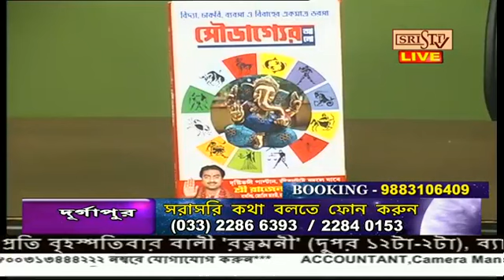Sristi Tv Jyotish Rajen Raj 3.07.2020